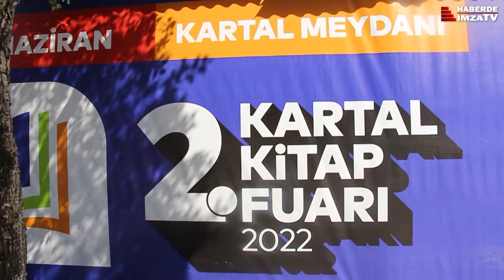'2. KARTAL KİTAP FUARI' FESTİVAL TADINDA BAŞLADI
90 yayınevinin katılımıyla, İstanbul Anadolu Yakası’nın en büyük kitap fuarlarından biri olarak gösterilen, edebiyat, sanat ve medya dünyasının birbirinden farklı isimlerini ağırlayan, 2. Kartal Kitap Fuarı’nın açılışı gerçekleştirildi.

Törene, CHP Milletvekilleri; Akif Hamzaçebi, Gökhan Zeybek, Onursal Adıgüzel, Fethi Açıkel, CHP PM Üyeleri Müslüm Sarı ve Hasan Efe Uyar, Kartal Belediye Başkanı Gökhan Yüksel, CHP Kartal İlçe Başkanı Efendi Argunşah, CHP Maltepe İlçe Başkanı Ali Cengiz Erol, Demokrat Parti Kartal İlçe Başkanı Eray Ekim, CHP ve İYİ Parti İstanbul İl Başkan Yardımcıları, Kartal Kent Konseyi Başkanı Avukat Türkan Kurtulmaz Ertürk, Yazar Yaşar Seyman ve ünlü sanatçı Niyazi Koyuncu katıldı.

Açılış töreni, Başkan Gökhan Yüksel ve beraberindekilerin kurdele kesimi ile başladı. Kurdele kesiminin ardından, Başkan Gökhan Yüksel, misafirler ile beraber fuar alanını gezerek, vatandaşlarla uzun süre sohbet etti.

️ ️Hafta içi her gün sabah saat 11:00'da Facebook, Twitter ve YouTube üzerinden canlı yayındayız!

 ️Canlı yayın reklam talepleriniz için;